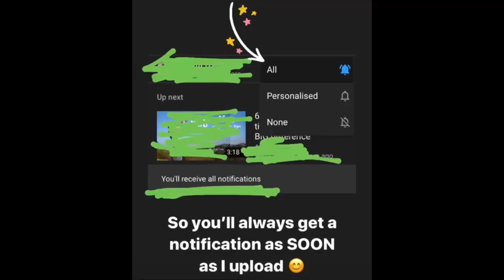How to say ANIMALS in IRISH/GAEILGE!!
Rat- Brett Jordan
Robin- Chris
Bull- Christian Wiediger
Piglet- Christopher Carson
Bird- David Clode
Rooster- Dusan Smetana
Rabbit- Gavin Allanwood
Crocodile- Glen Carrie
Horse- Lisa Lyne Blevins
Eagle- Mathew Schwartz
Goat- Nandhu Kumar
Calf- Olga Kravchuk
Dolphin- Pagie Page
Baby Goat/ Kid- Patrick Fore
Squirrel- Peter Fogden
Deer- Philipp Pilz
Turtle- Randall Ruiz
Duck- Ravi Singh
Hamster- Ricky Kharawala
Sheep- Sam Carter
Owl- Sonder Quest
Whale- Todd Cravens
Chicken- Toni Cuenca
Badger- Vincent Van Zalinge
Goose- Wim Van teinde
Fish- Zhengtao Tang